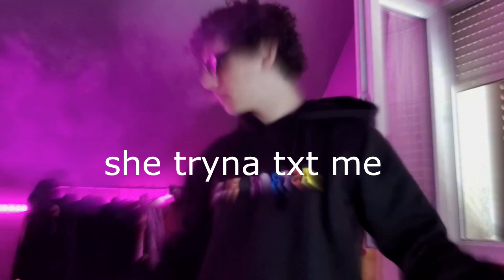ice 🍓 - profit (lyrics video clip)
she wants the potions
i want the profit
bitch wna fw me im on dnd
but i aint read it
all girls are the same even she said she love me

18 makes 6 figures in a month with no fking job
i love when i pour up hard drugs in a dc
ima have to pull up on his block
he'll get fking shot
tranny tryna rizz up my bitch get a fking job*

tags for clout :
new wave of hyperpop,evolution of hyperpop,genre-defying experiments,cutting-edge sounds,next big stars,infectious energy